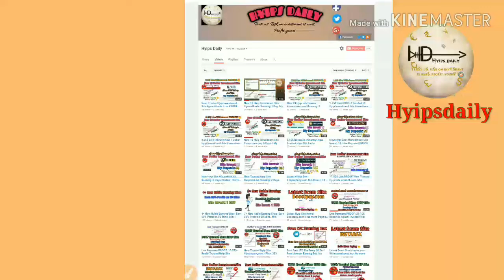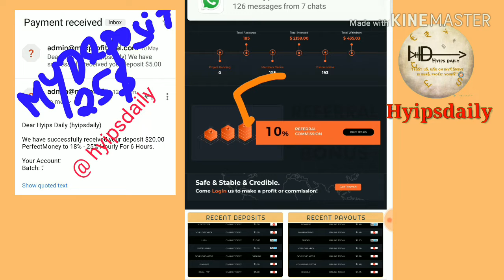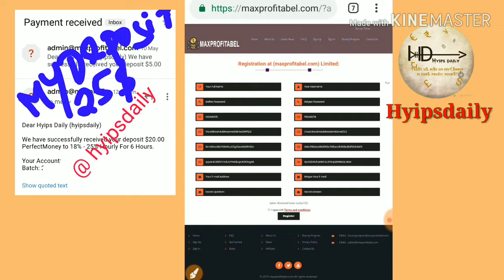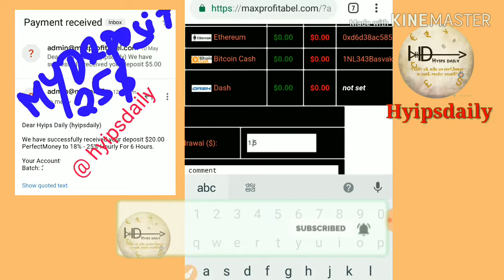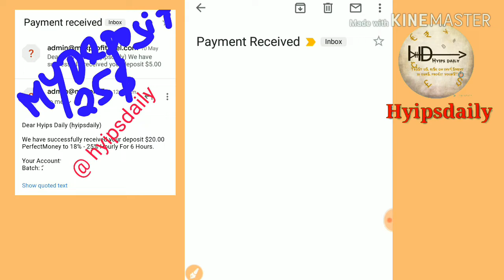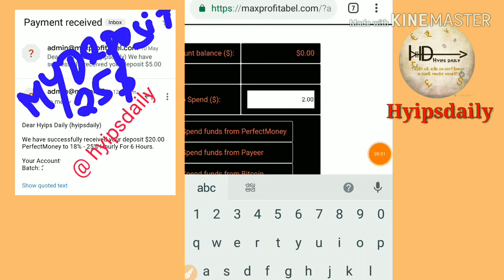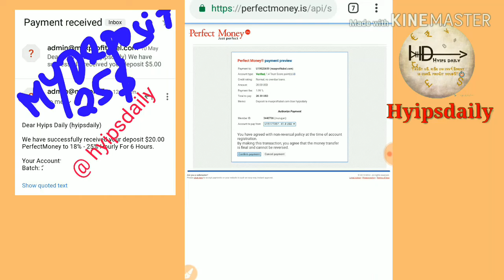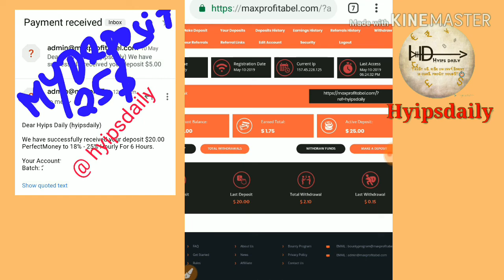New 1$ Hyip Site maxprofitable.com! 0 days. My Deposit: 25$👍 Status: Trusted, Paying - Hyips dail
This site is Scam now

Hyip Sites,
hyips daily,
hyip investment sites 2019,
hyip monitor,
 hyip review,
Hyip support,
hyip website
allhyip
online investment
hyip scam
investment opportunities
bitcoin investment
best investments
forex investing
top hyip monitors
investment funds
investing
top 10 hyip
btc hyip
gold investment
hyip investment plan
hyip companies
hyip strategy
investment that pays daily profit
hyip script
good hyip
hyip new
paying hyip
newhyip
best paying hyip programs online
hyipforum
legit hyip
hyip monitoring
legitimate hyip programs
hyips monitor
btc investment
hyip 2019
allhyipmonitors
trust hyip
hyip list
non hyip investment programs
hyip review